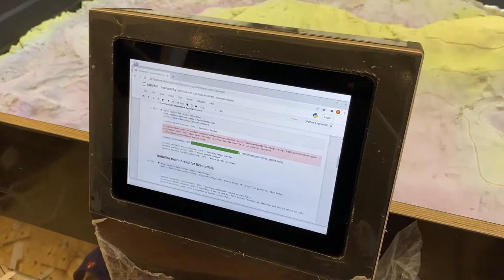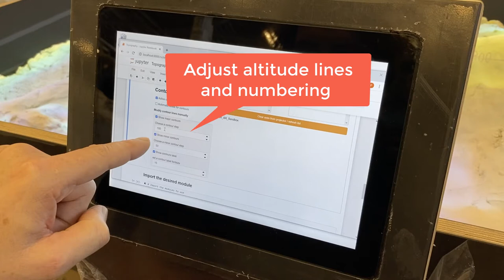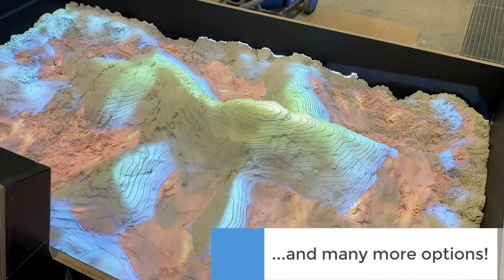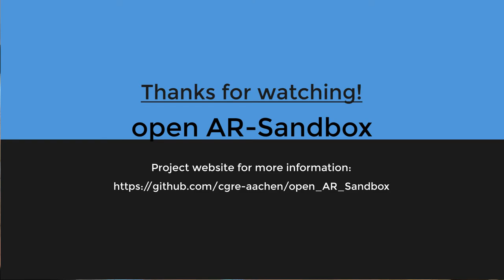open AR-Sandbox: topography module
In this video, we  show some of the basic features of topography presentation in the AR-Sandbox:
- colouring by altitude with different color maps
- altitude lines (adjustable)
- artificial hillshading
- adding and adjusting water level (and other coloring).

For more details, please see the project repository and our publication

If you use the software in a presentation or publication, please cite our paper: Florian Wellmann, Simon Virgo, Daniel Escallon, Miguel de la Varga, Alexander Jüstel, Florian M. Wagner, Julia Kowalski, Hu Zhao, Robin Fehling, Qian Chen; Open AR-Sandbox: A haptic interface for geoscience education and outreach. Geosphere 2022; doi